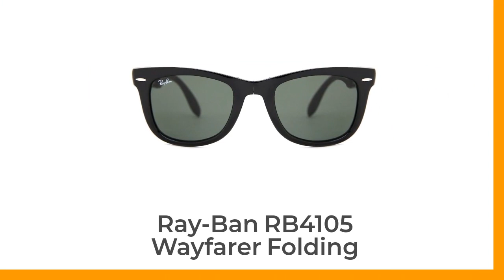Ray-Ban RB4105 Wayfarer Folding Sunglasses Short Review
These sunglasses are wayfarer shaped with the brand logo at the temple.
The frames are black, the lenses are green and the model is a size 50 in the video.